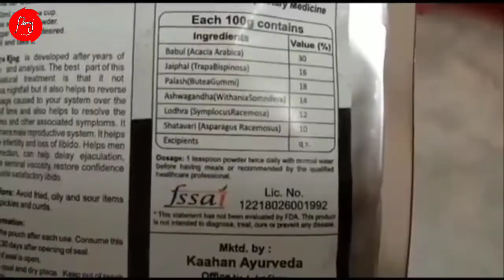Cherry syrup blood increase syrup iron syrup bhookh badhane wala syrup motapan dene wala syrup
1.ताकत और खून बढ़ाने की सिरप
2.खून बढ़ाने की सिरप आयुर्वेदिक
3.हीमोग्लोबिन टॉनिक सिरप
4.खून बढ़ाने की आयुर्वेदिक दवा
5.खून बढ़ाने की अंग्रेजी दवा